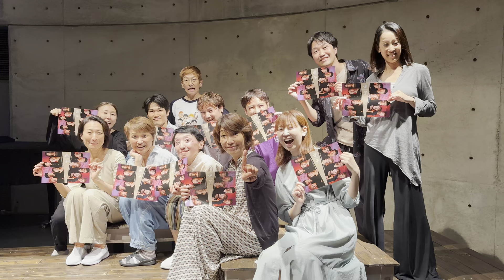初日まであと１日！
Witching Banquet vol.45
新作オリジナル・ミュージカル『迷子』
2024.6/27(木）～7/3(水）
下北沢ハーフムーンホール

[夕陽の丘 side]
堅一…金子大介
真紀…山中美奈
智哉…白栁光
香子…山崎佳美
登紀子…福間むつみ
Voice…滝沢由佳

[金木犀 side]
堅一…齋藤信吾
真紀…五十嵐志保美
智哉…大根田岳
香子…河合篤子
登紀子…岡田静
Voice… 一倉千夏

Pf：田中和音
Reed：大内満春

【STAFF】
作・演出：佳田亜樹 / 作曲・音楽監督：田中和音 / 振付：青木美保
照明：松田桂一 / 音響：返町吉保（キャンビット） / アドバイザー・歌唱指導：小川美也子 / 演出助手：東城由依（イッツフォーリーズ） / 稽古ピアノ：坪田実澪 / 舞台監督：上田実 / 写真：米田麻理子 / ジャスティス・イラスト：まつだこうた / 協力：ヴォーカル株式会社・プロダクション・エコー・株式会社M&Sカンパニー・有限会社MASH・東宝芸能株式会社 / 制作協力：門脇幸（ルーラル・アーテスツ株式会社
主催・企画制作：Witching Banquet